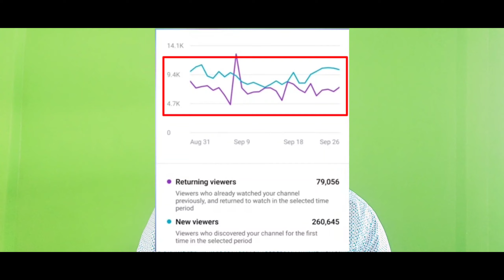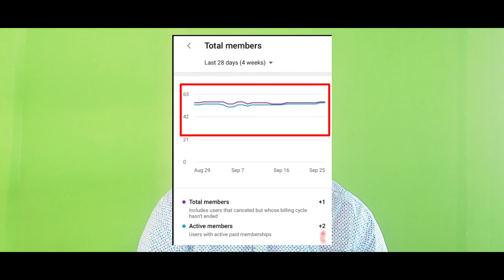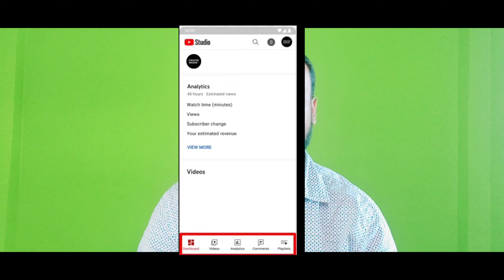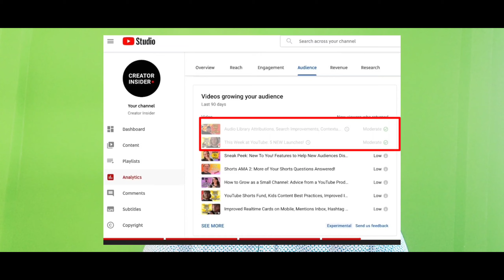YouTube 4 New Update 29 Sept 2021 || Easy To Increase subscribers || YouTube ne moj kar de 😀😀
Hello 👋👋 Dosto 🤷‍♂️🤷‍♂️
मुझे उम्मीद है , आप लोगों को मेरी विडिओ अच्छी लगी होगी ।
                     🙏🙏 धन्यवाद 🙏🙏

🔷️ 0:10  Intro
🔷️ 10:3 [Launch] 3 new Metrics on Studio Mobile, previously only available on Desktop
🔷️ 3:47 [Launch] YTA Currency Setting on Studio Mobile
🔷️ 4:30 [Launch] Studio Mobile Bottom Navigation
🔷️5:25 [Experiment] Top Videos Growing Your Audience

new youtube studio app
3 New Metrics on Studio Mobile
YTA Currency Setting on Studio Mobile
Studio Mobile Bottom Navigation
Top Videos Growing Your Audience
Hindi